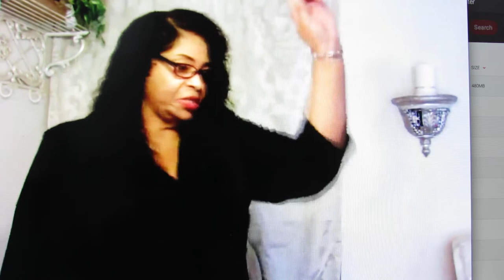You're So EASILY OFFENDED! * WHY? * INSECURITIES! * HURT * BITTERNESS * PRIDE! * SIN!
You're So EASILY OFFENDED! * WHY? * INSECURITIES! * HURT * BITTERNESS * PRIDE! * SIN!  , Pat Love,  LHH, GodsIn2Love, Pats2cents ...